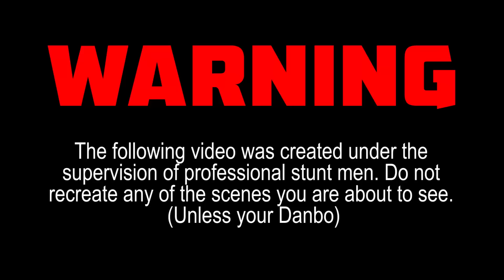Danbo escape crazy jump on the Photon electric solar scooter Toronto, Daymak escooter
Danbo final escape using the amazing Photon electric scooter

It's solar. It's a charging station. It has FM. It's got speakers.  It's foldable. It has a build in alarm system.

It's the Photon Solar Boombox electric scooter.

until July 26,2015